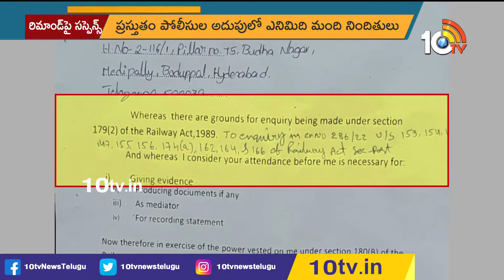సుబ్బారావు రిమాండ్‌పై కొనసాగుతున్న సస్పెన్స్ | Secunderabad Protests | 10TV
10tv News Channel Owned by Spoorthi Communications Private Limited. 10Tv is one of the leading News channels which delivers National and International And Regional News Streaming 24/7.10Tv has its wings spread all over the world to deliver the trustful news. Channel Dedicated to GeneralNews, LiveReports, Breaking News, Sports News, Weather News, Entertainments, BusinessUpdates, Big Debates, Exclusive Interviews etc.